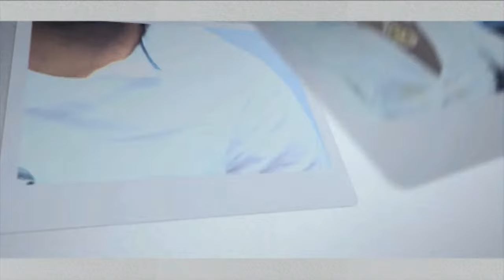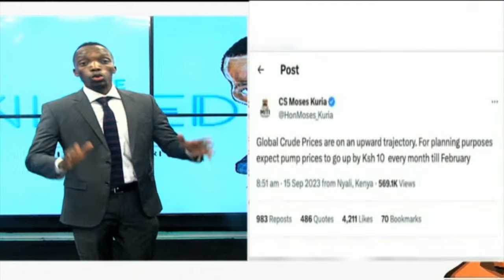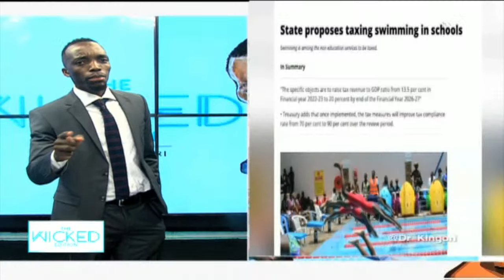Ukiona mtu anajenga nyumba ya Sh10M, jua ako na Sh10M ingine, Mulamwah | The wicked Edition